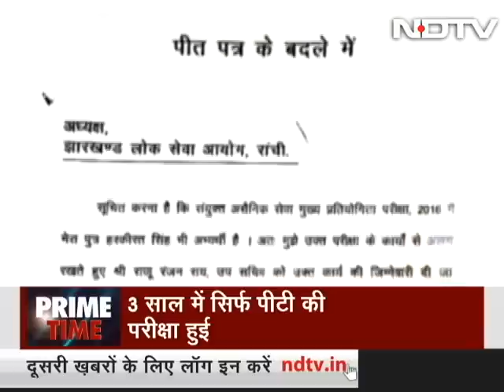Prime Time With Ravish Kumar, Jan 25, 2019 | A Tribute to Author Krishna Sobti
On today's Prime Time, a tribute to noted author and essayist Krishna Sobti who breathed her last in Delhi at the age of 93. Some of Sobti's noted works include Ae Ladki, Zindaginama, Mitro Marjani, Hum Hashmat, Dilo Danish, Surajmukhi Andhere Ke, Daar Se Bichhudi, Samay Sargam, Gujarat Pakistan Se Gujarat Hindustan, Marfat Dilli, Lekhak Ka Jantantra, Channa. The author has also left all her savings and her home in the name of a trust for authors. (Audio in Hindi)